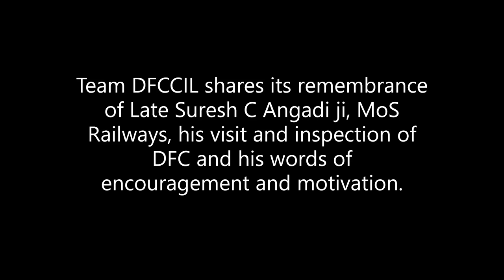Yaadein: Beloved Late MoS Suresh C Angadi ji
Team DFCCIL shares its remembrance of Late Suresh C Angadi ji, MoS Railways, his visit and inspection of  DFC and his words of encouragement and motivation.